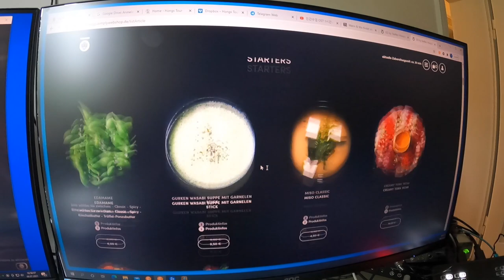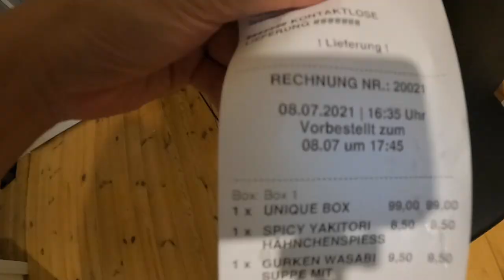ICH ESSE 100€ EDEL SUSHI VON STEFFEN HENSSLER?! VLOG 08.07.2021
euda ich teste heute Edel Sushi von Steffen Henssler für über 100€